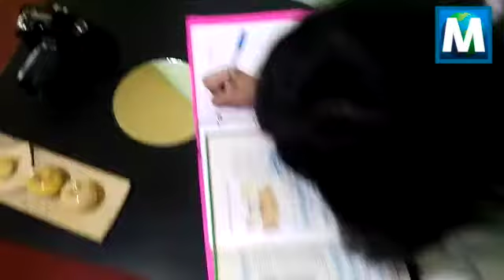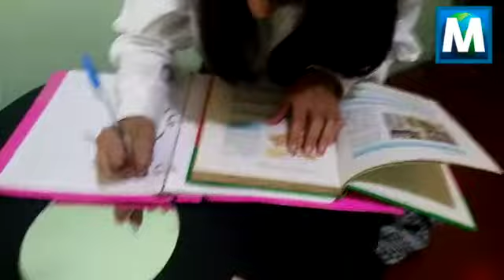Una mamá con visión de futuro